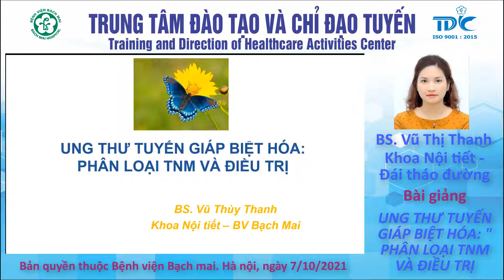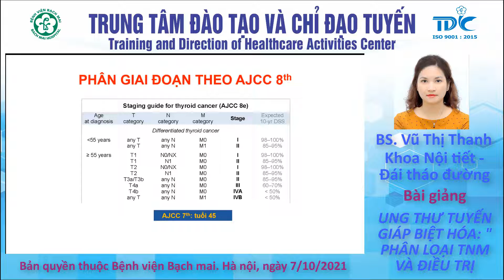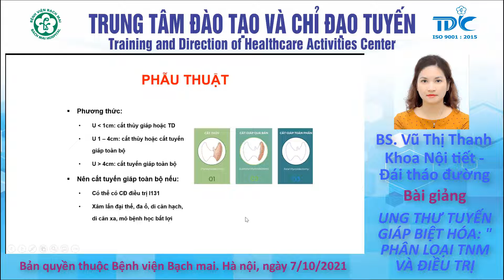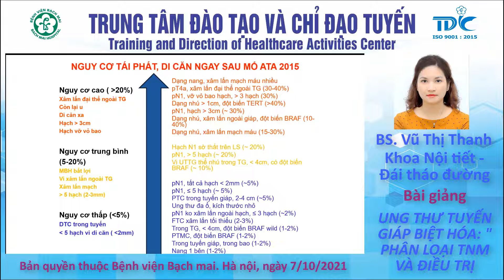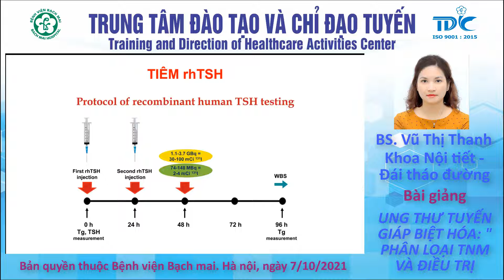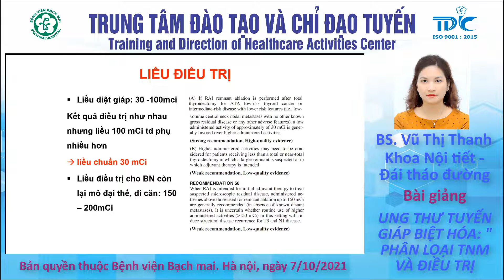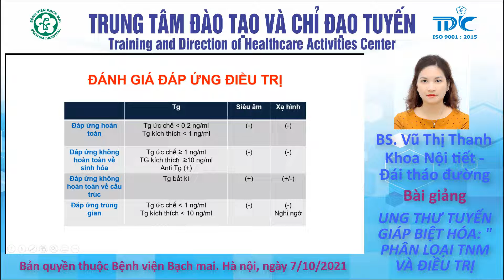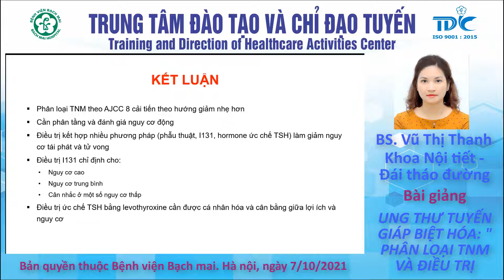UNG THƯ TUYẾN GIÁP BIỆT HÓA: " PHÂN LOẠI TNM VÀ ĐIỀU TRỊ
BS. Vũ Thị Thanh
Khoa Nội tiết - Đái tháo đường, Bệnh viện Bạch Mai